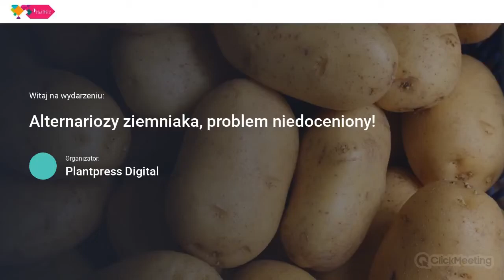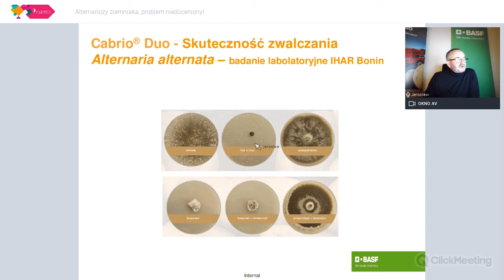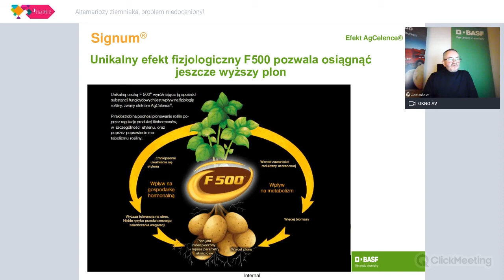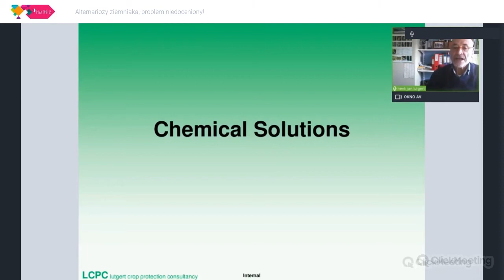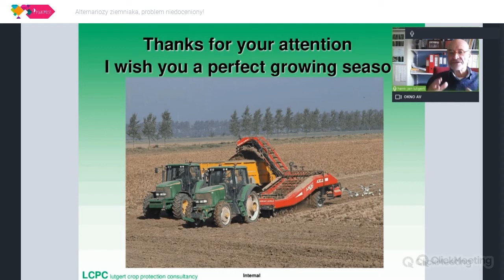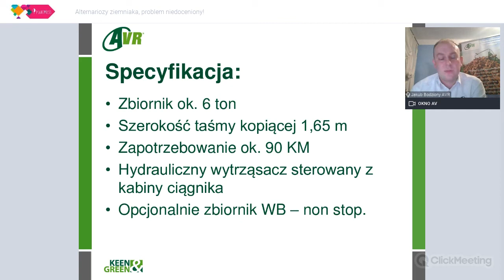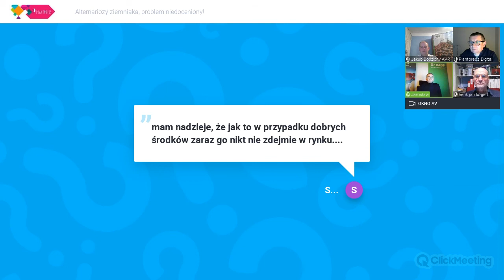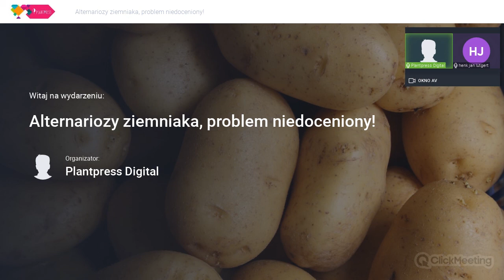Alternariozy ziemniaka problem niedoceniony - zapis webinaru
Producentów ziemniaków zapraszamy na zapis kolejnego webinarium zorganizowanego wspolnie z w firmą BASF, którego głównym tematem będą alternariozy ziemniaka. Gościem specjalnym wydarzenia był Henk Jan Lutgert z Holandii, który przedstawił swoje obserwacje i rekomendacje dotyczące walki z tą groźną chorobą.
Jarosław Komar z firmy BASF opowiedział o wykorzystaniu w ochronie ziemniaka preparatów Cabrio Duo i Signum. Spotkanie było również okazją do zapoznania się z ofertą maszyn z firmy AVR przygotowaną dla producentów ziemniaków m.in. sadzarek i kombajnów, o której opowiedział Jakub Bodziony.

„Ze środków ochrony roślin należy korzystać z zachowaniem bezpieczeństwa. Przed każdym użyciem przeczytaj informacje zamieszczone w etykiecie i informacje dotyczące produktu”;
 „Zapoznaj się z zagrożeniami i postępuj zgodnie ze środkami ostrożności wymienionymi na etykiecie”.